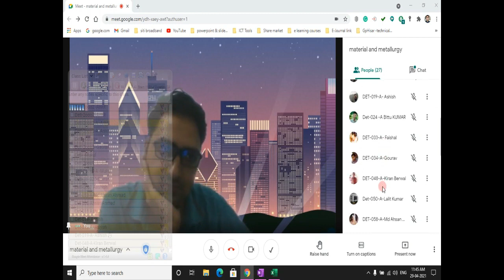Plastic Deformation Fundamentals || By Jitander Sheoran || GP Hisar